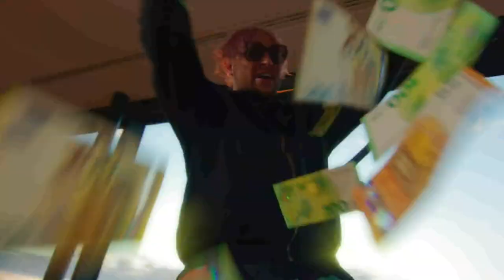[FREE](GUITAR) 💔LIL LANO TYPE BEAT - Kein Zweites Mal (Prod. by VYPE)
💔LIL LANO TYPE BEAT - Kein Zweites Mal
BPM: 88 KEY: F Major

0:00 Intro
0:10 PreHook
0:21 Hook1
0:43 Part1
1:16 PreHook2
1:26 Hook2
1:48 Part2
2:21 PreHook3
2:32 Hook3
2:54 Outro